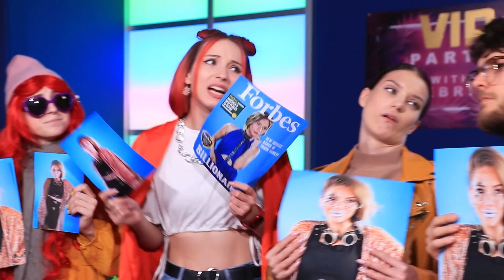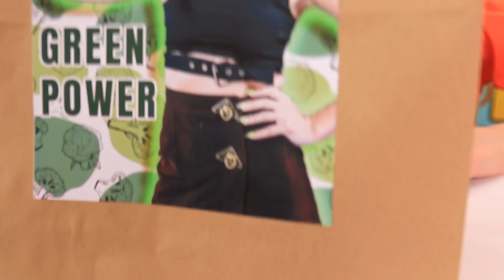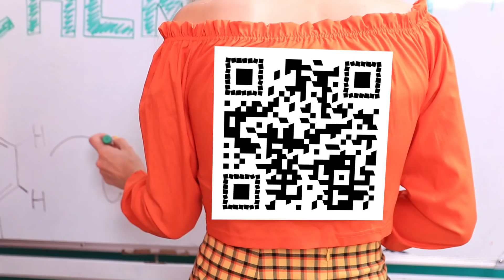Ich Wurde Von Einem Stern Adoptiert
Ich frage mich, wie es wäre, die Tochter eines Superstars zu sein? Wir schon, deshalb haben wir beschlossen, auch dir die Geschichte eines kleinen Mädchens aus einem Waisenhaus zu zeigen, das großes Glück hat.